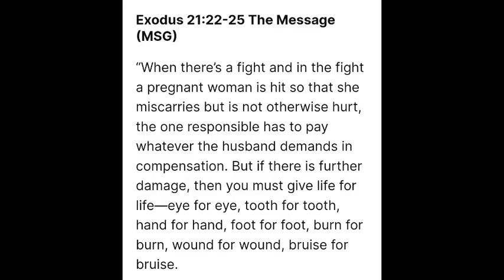According To The Bible, Abortion Is Not Murder But The Destruction Of A Husband's Property